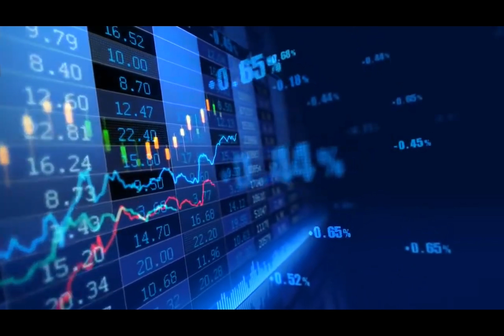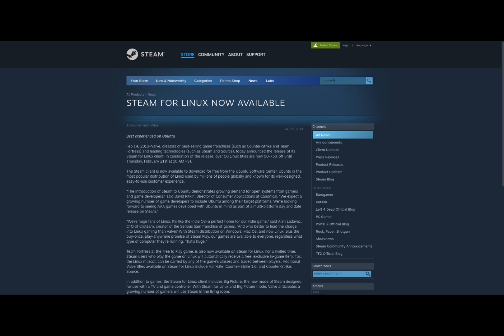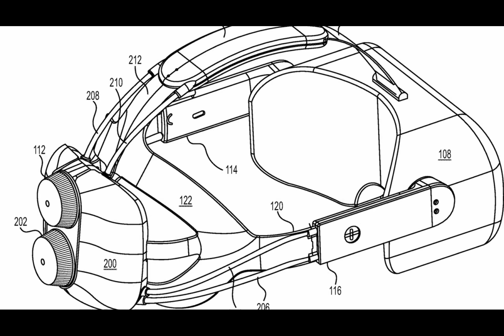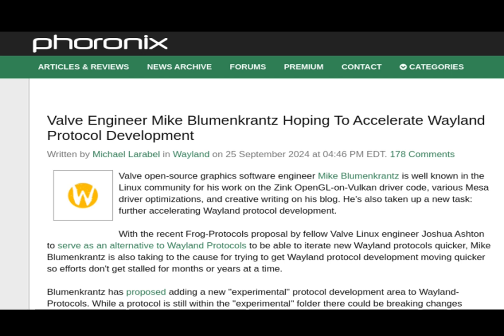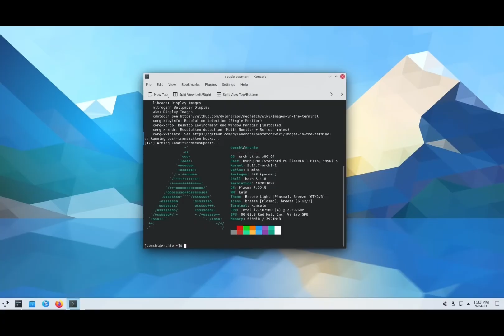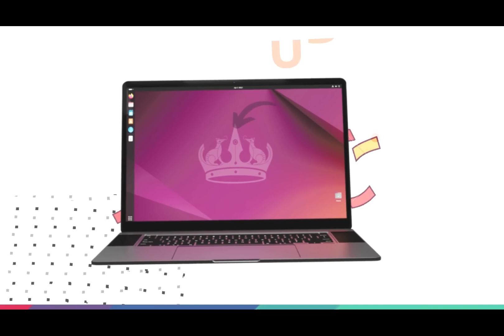Tu PC Nunca Volverá a Ser Igual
¡Descubre cómo Valve está a punto de cambiarlo todo! En este video, revelamos la sorprendente tecnología ARM que podría llevar la velocidad y eficiencia de tu PC al siguiente nivel.